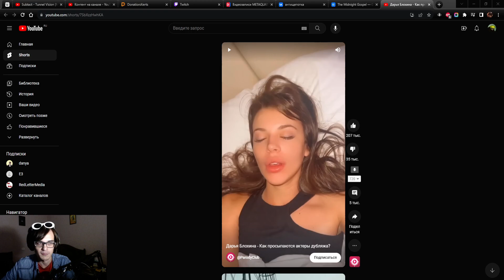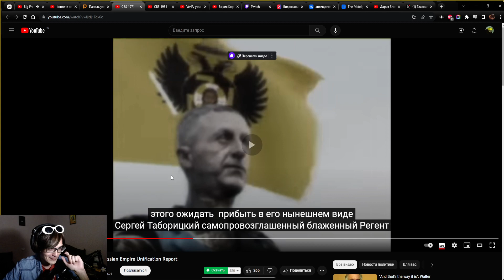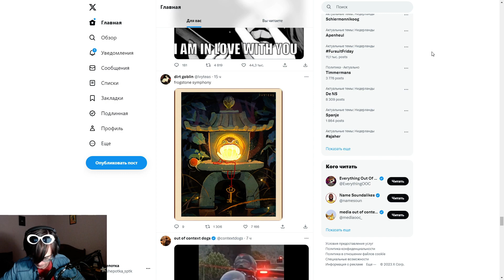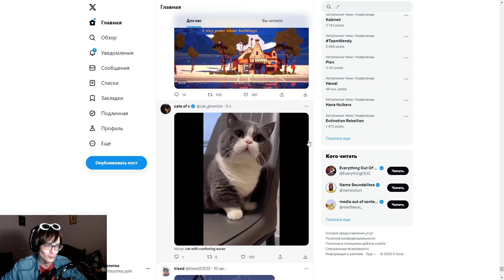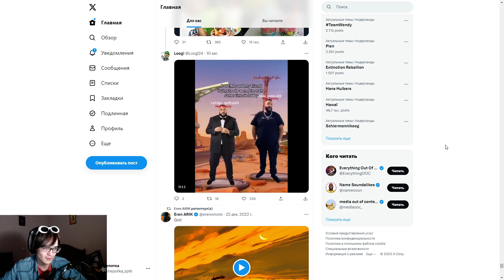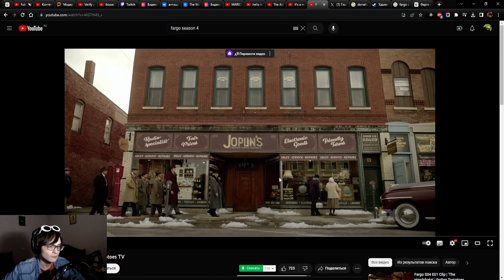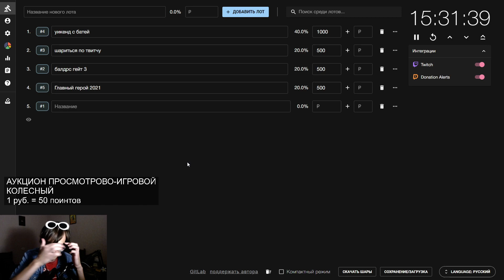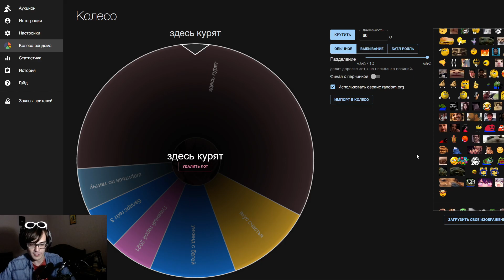я с перми купаюсь в каме [12.08.2023]